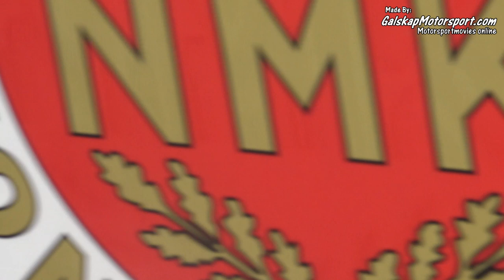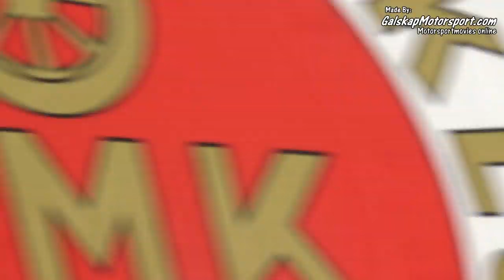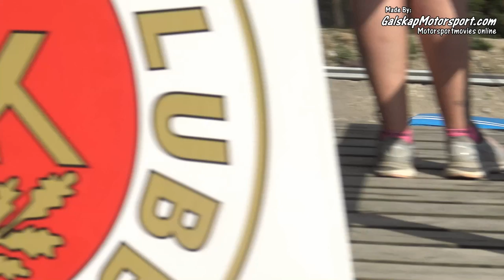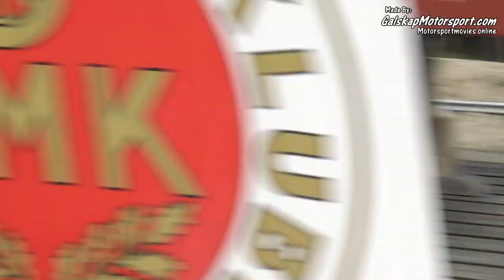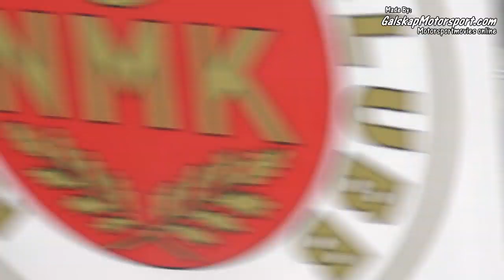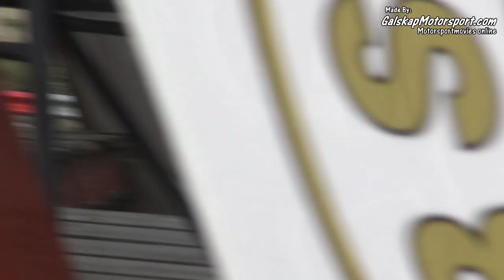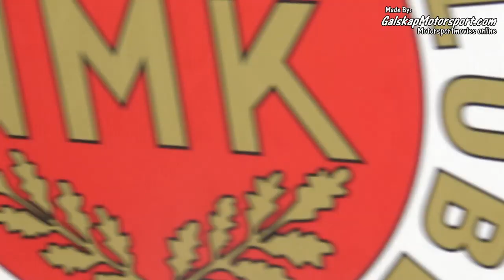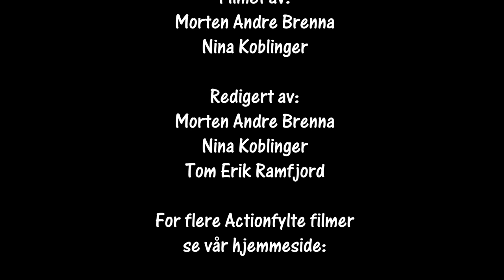Bilcross NMK`s Landsfinale Junior NMK Konsmo 03.08.2019